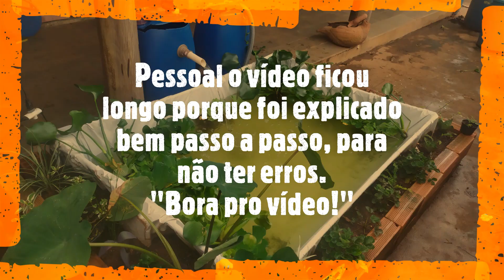Construção do filtro, e soltura dos pirarucus👍👍👍🙌🐟🐟🐟😎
Fala ai pessoal tudo bem? Nesse vídeo vamos mostrar passo a passo de como montar um filtro para o lago jumbo ou qualquer outro sistema de criação em  RAS . E por fim a soltura do nossos pirarucus.
 E temos enquete no final do vídeo.